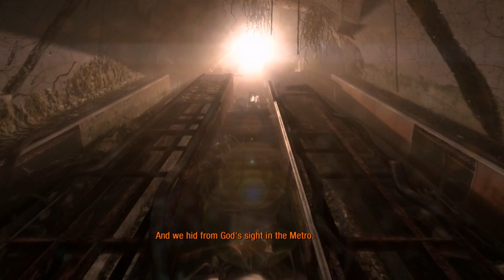Metro Last Light Walkthrough [Part 1.- Introduction] [HD] 1080p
Metro: Last Light (formerly Metro 2034) is a first-person shooter and horror video game developed by Ukrainian studio 4A Games and published by Deep Silver for Microsoft Windows, PlayStation 3 and Xbox 360. It was released in May 2013. The game is set in a post-apocalyptic world and features a mixture of action-oriented and stealth gameplay.
The game exists in the universe of the novel Metro 2033 and its sequels, written by Russian author, Dmitry Glukhovsky, but does not follow any direct storylines from the books. Previously announced as Metro 2034, the game is a sequel to the video game Metro 2033, and although Glukhovsky has apparently been working with the developers, it bears no relation to the book Metro 2034. Rumours on his website point to the upcoming book, Metro 2035, to be a novelisation of Metro: Last Light. Initially, the game was to be published under THQ and expected to be released in the middle of 2012; it was announced on February 2, 2012, that the game would be delayed until the first quarter of 2013, and on March 1, 2013 the game was delayed again until May. Following THQ's closure in January 2013, the intellectual property was acquired by video game publisher Deep Silver. A PlayStation 4 version of the game has been announced. Although no release date was given, the developer has stated it will most likely not be a launch title for the platform.